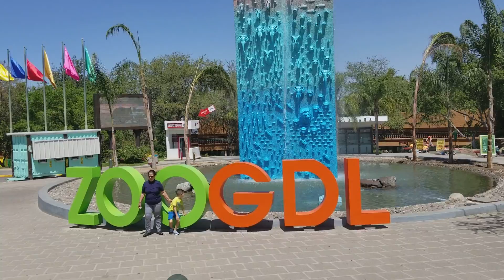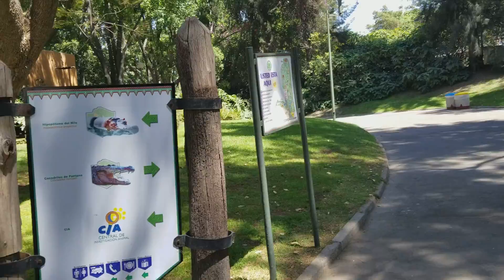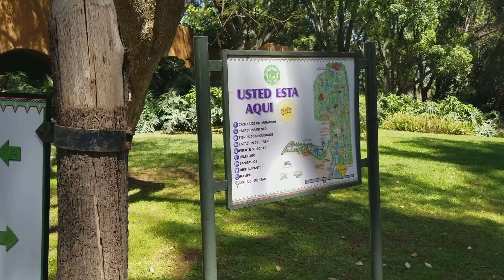Aquí en zoológico de GDL solo mande saludos el tigre 13